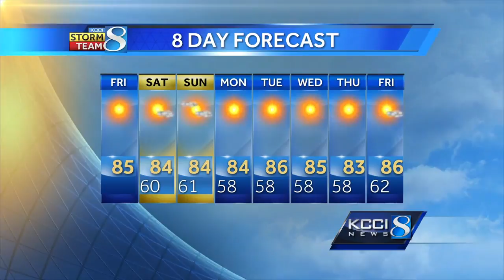Videocast: Cy-Hawk showdown forecast